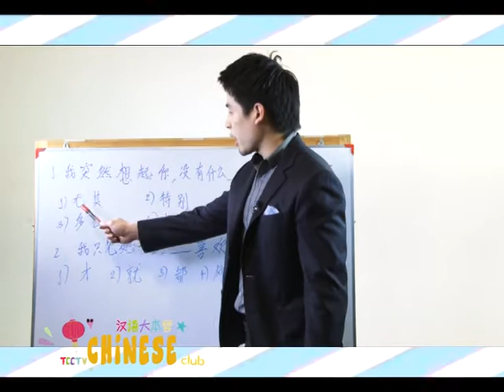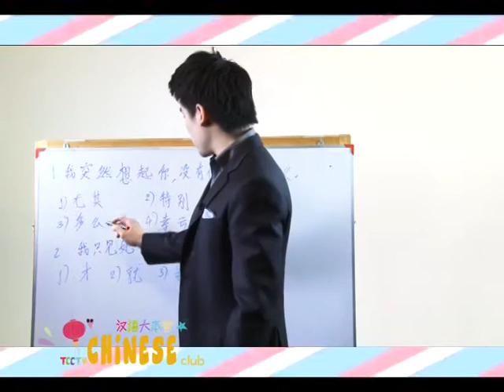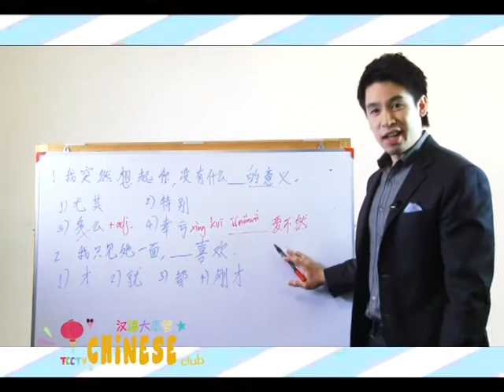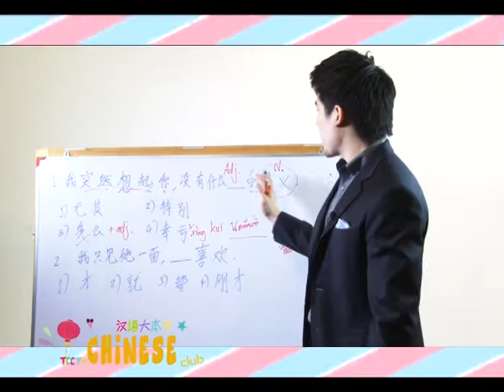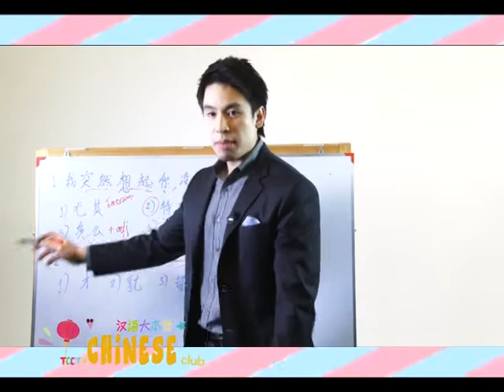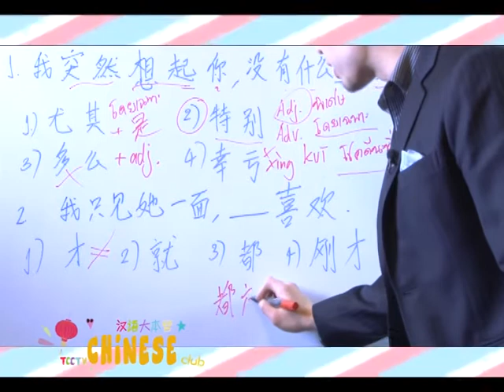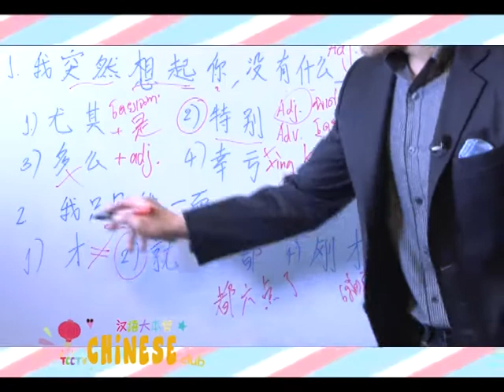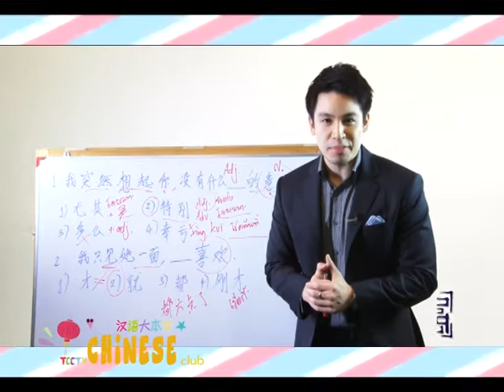Tape 23 B 3 Chinese club